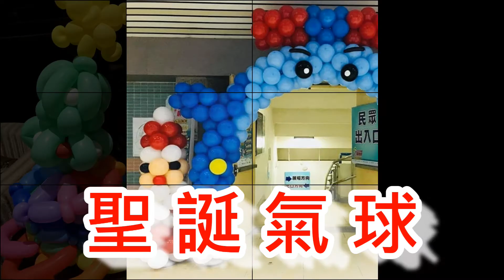聖誕老人氣球教學(上) 頭 How to make a balloon Santa Claus (1) Head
歡迎商演邀約~
訂閱Youtube頻道
查看更多氣球教學
喜歡也別忘了按個讚喔~